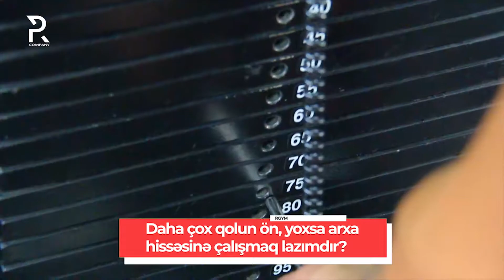Qol əzələlərimizi necə inkişaf etdirək?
"PR Company" və "Magazinews.Az "Sağlam bədən"-adlı rubrikasında  peşəkar tövsiyyələri davam edir.

Şəhərimizin ən rahat və geniş idman zallarından olan "RGYM" Fitness və Sağlamlıq mərkəzinin məşqçisi Azər Əliyev qol əzələlərinin inkişafı üçün, qısa zamanda istənilən nəticəni necə əldə edə biləcəyimizin yollarını açıqlayıb.

Ətraflı video süjetdə:

Məşqçi: Azər Əliyev

Məkan: "RGYM" Fitness və Sağlamlıq mərkəzi

Ünvan: Yeni Yasamal / Dadaş Bünyadzadə 6.